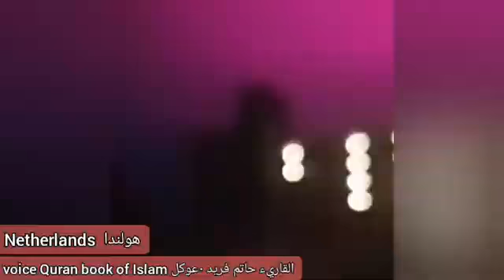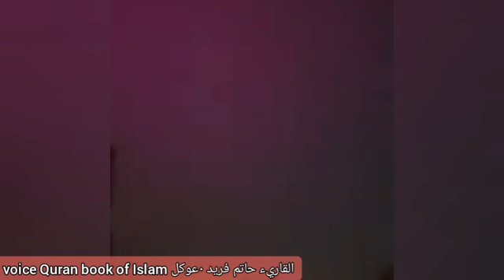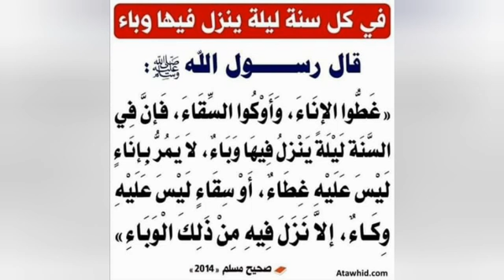سماء هولندا والنمسا واحداث حول العالم صور مفزعة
📌حساب الرسمي للقناة على اليوتيوب رابط 👇
Channel YouTube Officiel links_Subscribe and watch

📌 الصفحة الرسمية العامة عبر الفيسبوك هنا 👇
Page Official Facebook Général link_like_Subscribe

📌انظم لمجموعتي الرسمية عبر الفيسبوك هنا 👇
Groupe officielle Facebook GRINE VLOG